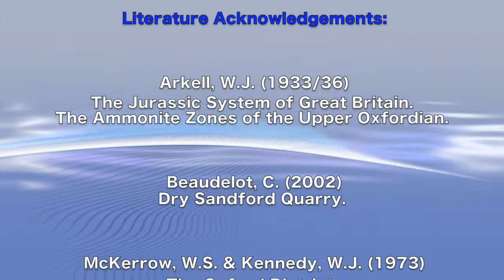FOCUS ON: Dry Sandford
This video, the first in OGG's 'Focus On' series, takes a detailed look at the Beckley Sandstone Member at Dry Sanford Pit, probably the most important locality for understanding the Oxfordian Stage.